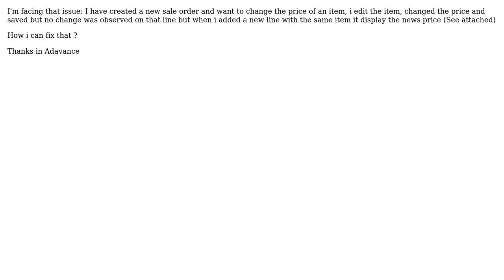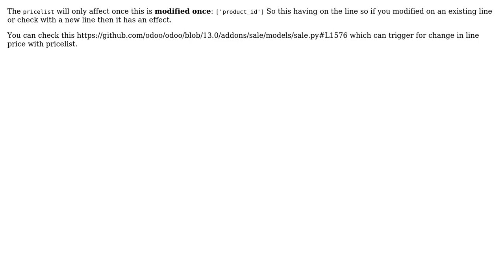Issue when modifying item price in Sale Order (Odoo 13)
With thanks & praise to God, and with thanks to the many people who have made this project possible! | Content (except music & images) licensed under CC BY-SA | Music | Images & others | With thanks to user Mourad Meziou user Dipen Shah and the Stack Exchange Network Trademarks are property of their respective owners. You are responsible for your own actions.